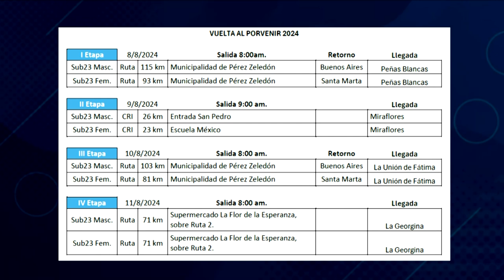Se confirmaron las 4 etapas de la vuelta sub 23 que se disputará en Pérez Zeledón